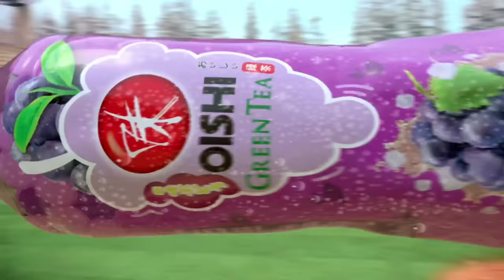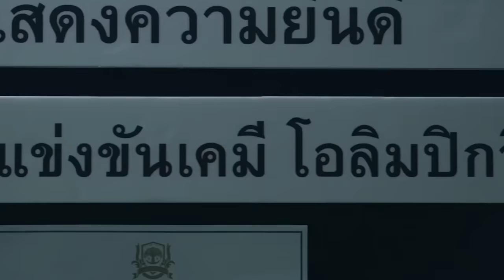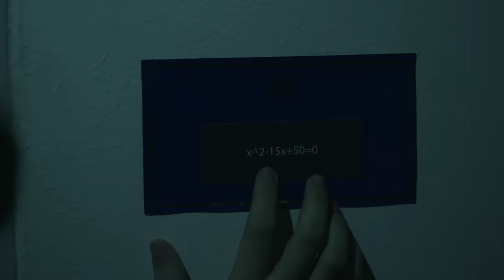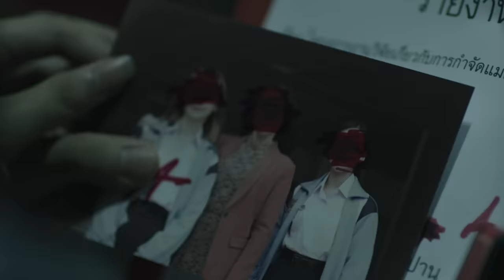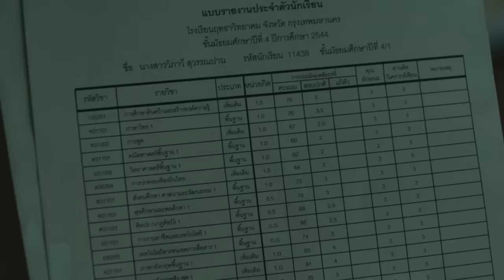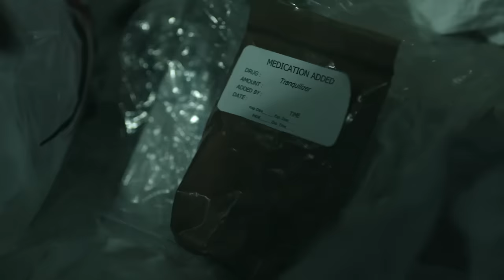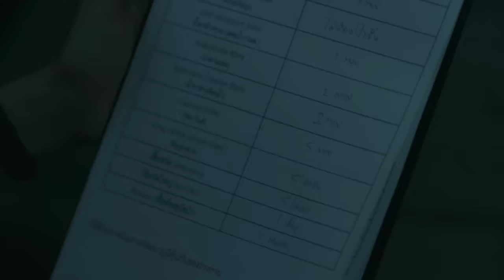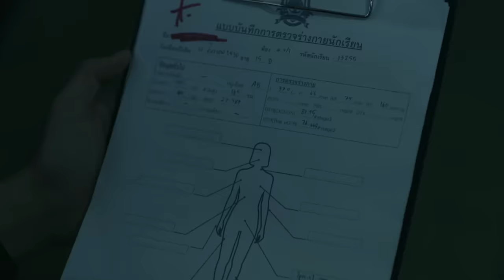[Eng Sub] THE GIFTED นักเรียนพลังกิฟต์ | EP.8 [2/4]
ฤทธาวิทยาคม….โรงเรียนที่ไม่ได้มีแต่เด็กเก่ง แต่ที่นี่ยังมี “ห้องกิฟท์” ...ห้องเรียนพิเศษที่มีเด็กเพียงหยิบมือเท่านั้นที่จะมีสิทธิ์ได้เรียนในห้องนี้ ...เด็กที่ “พิเศษ” มากกว่าใครๆ
แต่แล้ว “แปง” เด็ก ม.4  ห่วย ๆ ห้องบ๊วยกลับสอบติดห้องกิฟต์โดยไม่ทราบสาเหตุ การเข้าเรียนห้องกิฟต์ของเขาเต็มไปด้วยความสับสน พร้อมๆกับเพื่อนใหม่ในคลาสที่เริ่มรู้สึกว่าการสอนในห้องนี้มีบางอย่างแปลกๆ
..และในที่สุดพวกเขาก็ได้รู้ว่า ห้องกิฟท์ห้องนี้กำลังจะปลุก “ศักยภาพ” บางอย่างในตัวพวกเขา..ให้ตื่นขึ้น...
เมื่อชีวิตของพวกเขากำลังจะเปลี่ยนไป เมื่อพรสวรรค์สามารถเติมเต็มทุกความฝันของพวกเขา แต่มันก็มาพร้อมกับปัญหามากมาย และที่สำคัญความพิเศษเหล่านี้กำลังจะนำพาพวกเขาไปสู่ความลับบางอย่าง ..ที่โรงเรียนนี้พยายามซ่อนอยู่...

นนน กรภัทร์ เกิดพันธุ์  รับบท  แปง
ชิม่อน วชิรวิชญ์ เรืองวิวรรธน์  รับบท  เวฟ
ลิลลี่ อภิชญา ทองคำ  รับบท  น้ำตาล
เจน รมิดา จีรนรภัทร  รับบท  แคลร์
กัน อรรถพันธ์ พูลสวัสดิ์  รับบท  ปุณณ์
ซิง หฤษฎ์ ชีวการุณ  รับบท  โอม
วิคเตอร์ ชัชชวิศ เตชะรักษ์พงศ์  รับบท  ครูปอม
เฟียต พัทธดนย์ จันทร์เงิน  รับบท  กร
ปุยเมฆ นภสร วีรยุทธวิไล  รับบท  มน
เปรม ภูมิพัฒน์ ไพบูลย์  รับบท  แน็ค
พันเอกเบิร์ด วันชนะ สวัสดี  รับบท  ผู้อำนวยการ
แคท แคทรียา อิงลิช  รับบท ครูลัดดา

ติดตามซีรีส์ THE GIFTED นักเรียนพลังกิฟต์
ทุกวันอาทิตย์ เวลา 22.00 น. ทาง ONE31 | 23.00 น. ทาง LINE TV

หลุดพ้น Ost.THE GIFTED นักเรียนพลังกิฟต์ - คิว สุวีระ บุญรอด
ไม่มีคำสัญญา Ost.THE GIFTED นักเรียนพลังกิฟต์ - ชาติ สุชาติ

Subtitles
Chinese (Taiwan) : @han_tsi_subtitles (Instagram)
Spanish : Yure B.
Japanese : @_tomosub
Polish : Uru
Turkish : thaigillerden
Portuguese (Brazil) : OffGun Babii Brazil